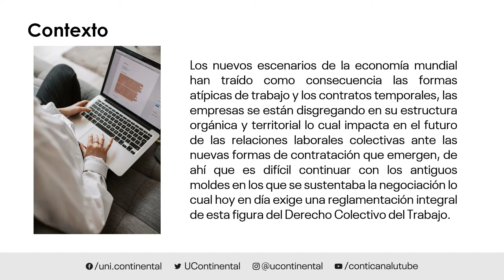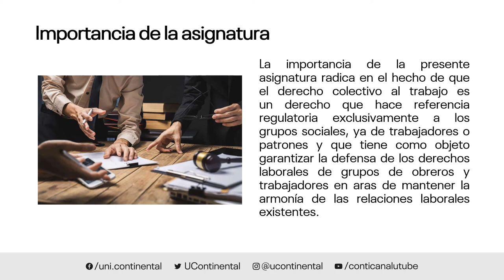Presentación de la asignatura: Derecho Laboral II